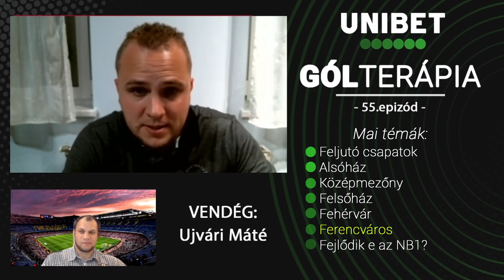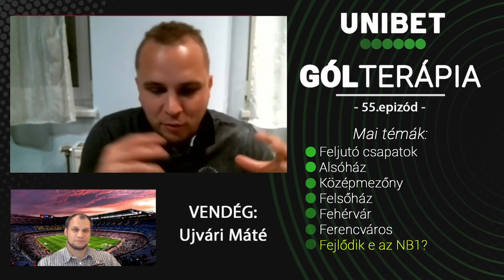Fejlődik az NB1? | Gólterápia | 55. adás | Unibet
Műsorvezető:
Bíró Dávid

Vendég:
Ujvári Máté

Tartalom:
0:00 Feljutó csapatok
10:30 Alsóház
25:18 Középmezőny
33:46 Felsőház
55:02 Fehérvár
1:02:40 Ferencváros
1:08:33 Fejlődik e az NB1?